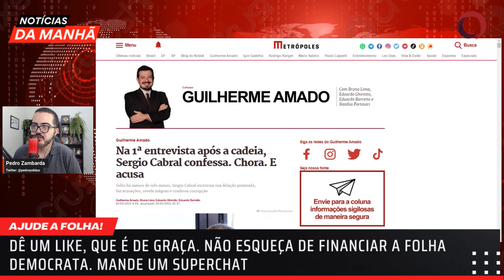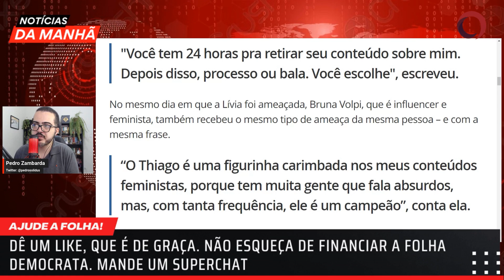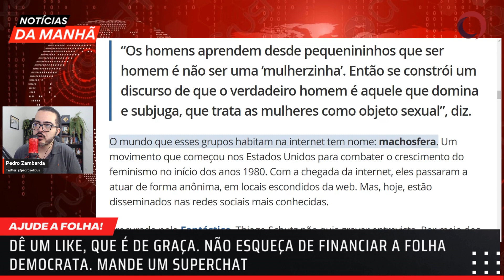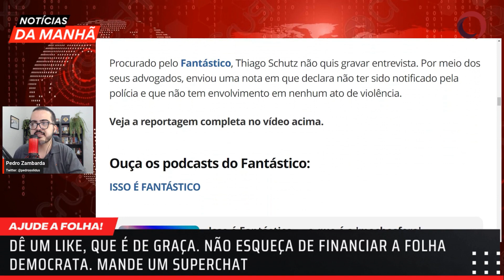O que prega o MOVIMENTO MACHISTA DA MANOSFERA nas REDES SOCIAIS